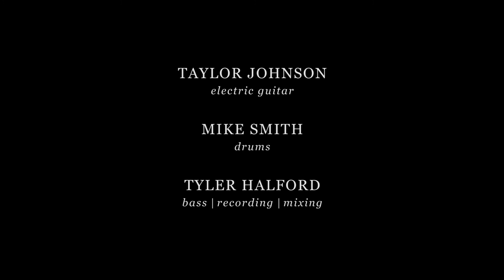All Those Things - Live in the studio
This is a live performance of "All Those Things" written and performed by Cody Culberson.

No audio edits, tuning, or overdubs were done in the process of making this video.

Guitar - Taylor Johnson
Drums - Mike Smith
Bass Tyler Halford